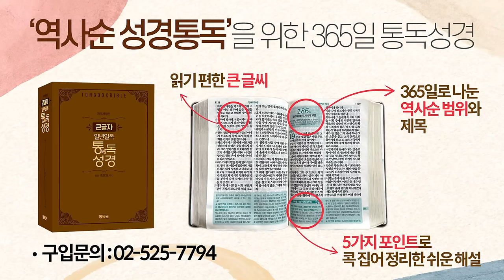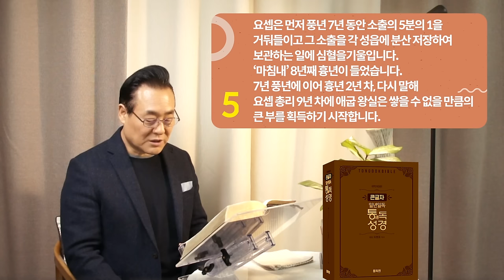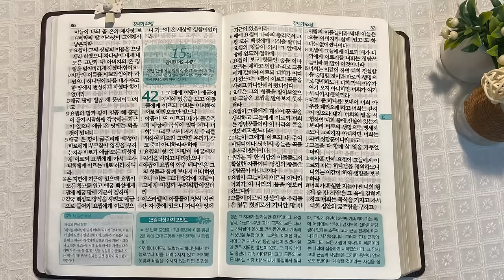역사순 통독성경 14일 | 보디발 가정 학교와 감옥 학교 | 창세기 39~41장 | 세계적인 신학자 통박사 조병호의 성경통독